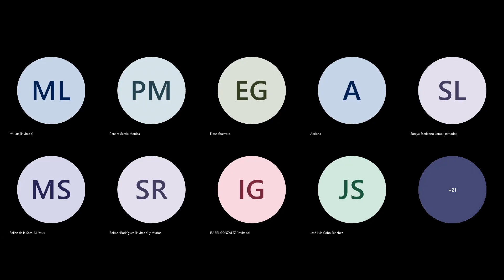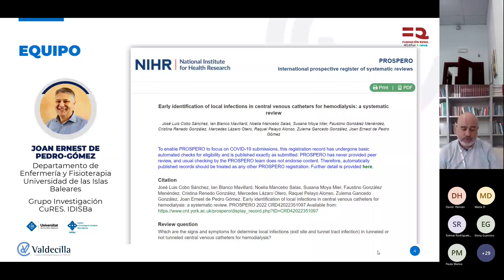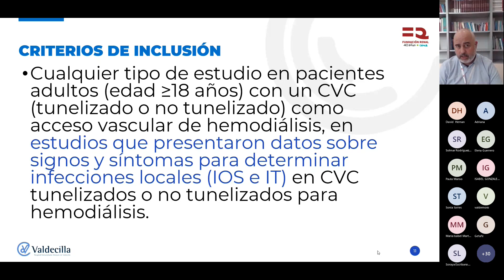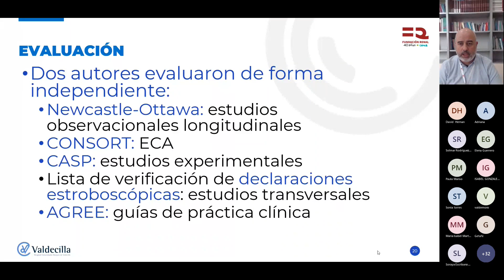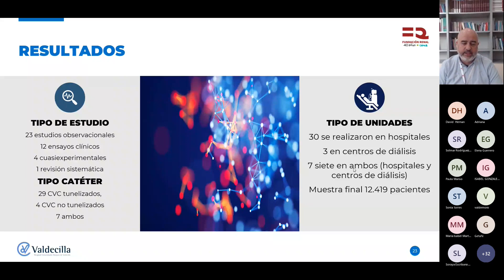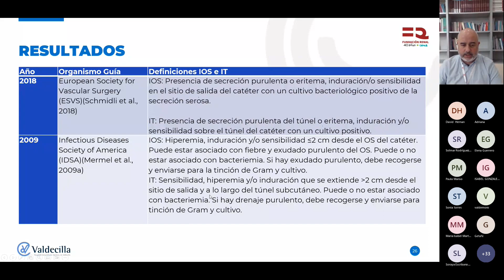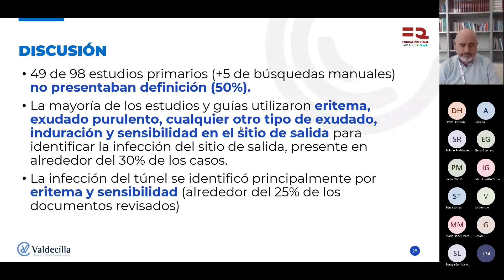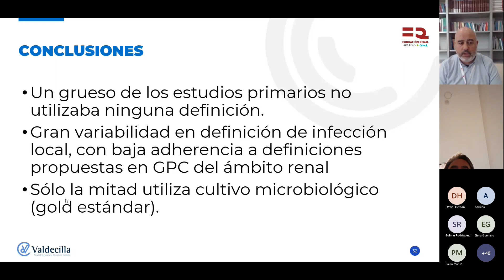Infecciones del orificio de salida de los catéteres venosos centrales. Sesión clínica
Sesión clínica de la Fundación Renal, impartida el 8 de febrero de 2023 por José Luis Cobo Sánchez, enfermero Gestor de Proyectos Investigación e Innovación del Hospital Universitario Marqués de Valdecilla de Santander

Durante la sesión José Luis Cobo detalló su experiencia mediante una revisión sistemática sobre criterios clínicos utilizados en la literatura, para la detección precoz de la infección del orificio de salida del catéter venoso central para hemodiálisis.